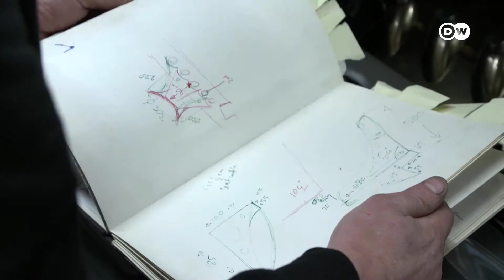د سندریلا ګاډۍ په تقلید جوړه شوې نقلیه وسیله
ښایي د ځینو تخیلي فلمونو صحنو له حیرانتیا سره مخامخ کړي اوسئ. پاول بېکن یو داسې بریتانوی ډیزانیر دې چې د تخیلي فلمونو څخه په الهام اخیستو یې یو موټر جوړ کړی. خو ولې له هغه سره دا ډول فکر پیدا شو؟